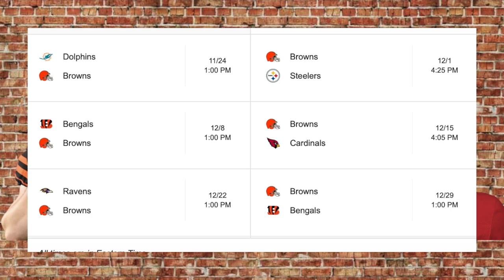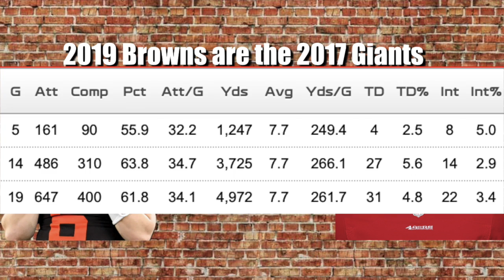HOW IS OBJ Working Out for You, BAKER? Message from a GIANTS FAN (127)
As always, let me know any of your opinions in the comments so we can start a discussion.